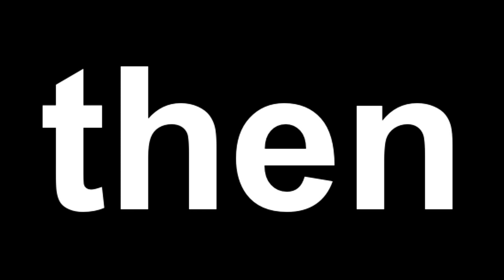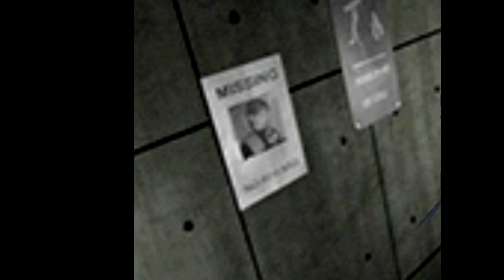RESIDENT EVIL 1.5 - il quasi 2... - IL NOTTURNO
IL NOTTURNO è una rubrica dove ci saranno riflessioni e curiosità riguardo al mondo dei videogiochi. I video saranno "registrarti al volo" di notte (quando non posso fare casino con la reflex) con qualsiasi mezzo e modalità (webcam, smartphone,gameplay).  Per ora è un esperimento, vediamo come va :)

Oggi vediamo insieme Resident Evil 1.5, vero e proprio spreco di Capcom, che ha buttato tanto materiale nel nulla, fino a due anni fa circa, quando è risaltato tutto fuori... Buona visione! ^_^